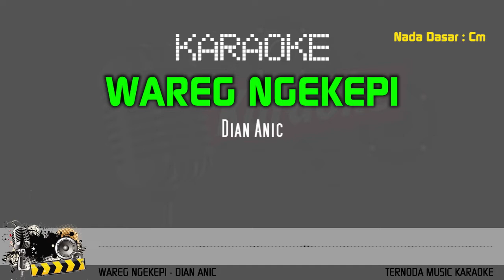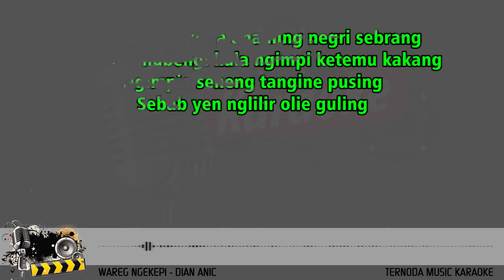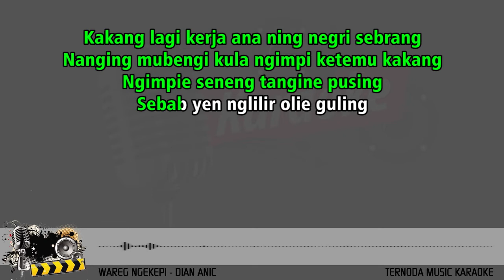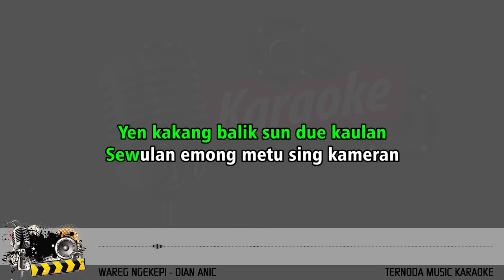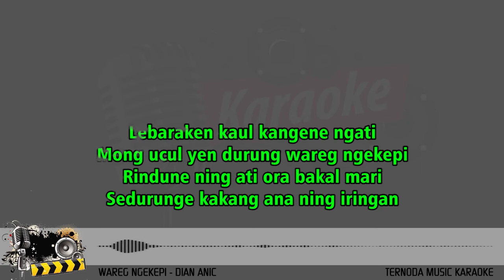Karaoke WAREG NGEKEPI - Dian Anic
SILAHKAN JIKA INGIN MENG-COVER MUSIK KAMI
TAPI MOHON IZIN DULU DAN CANTUMKAN LINK
CHANEL KARAOKE KAMI DI DESKRIPSI VIDEO ANDA.
AKAN LEBIH INDAH JIKA SALING BERBAGI.
TERIMAKASIH, SALKOMSEL !!!

Pengen ketemu kakang najan cuma ning ngimpi
Sebab kangene kula wis segunung merapi
Duwure rindu gedene cinta
Parek ning kalbu adoh sing mata

Kakang lagi kerja ana ning negri sebrang
Nanging mubengi kula ngimpi ketemu kakang
Ngimpie seneng tangine pusing
Sebab yen nglilir olie guling

Reff:
Yen kakang balik sun due kaulan
Sewulan emong metu sing kameran

Lebaraken kaul kangene ngati
Mong ucul yen durung wareg ngekepi
Rindune ning ati ora bakal mari
Sedurunge kakang ana ning iringan